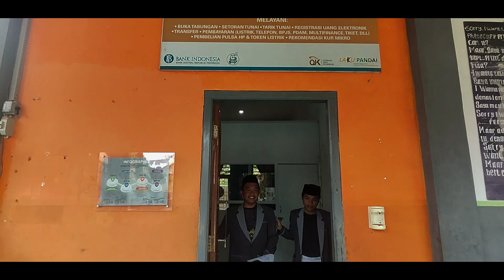TATACARA SEKILAS PEMBAYARAN TUNAI SPP BULANAN | PONPES TARBIYATUL HUDA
tutorial sekilas pembayaran tunai spp bulanan